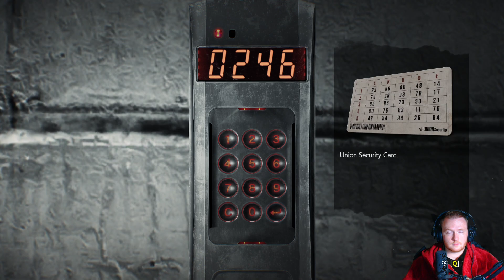The Evil Within 2: Episode 8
Episode 8 of The Evil Within 2

While exploring Union, Sebastian purges the area of monsters as they pose a threat to his and anyone else's safety.

ABOUT THE EVIL WITHIN 2:
The Evil Within 2 is an action-adventure horror game. Three years after the events of The Evil Within, Sebastian finds himself once again within the nightmare that is STEM. This time, the stakes couldn't be higher as everything Sebastian cares about is on the line.